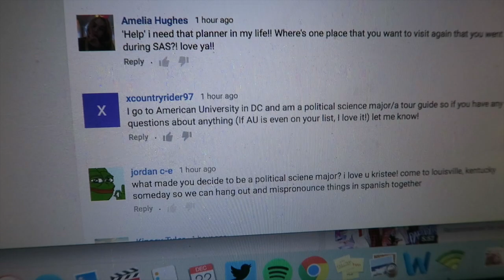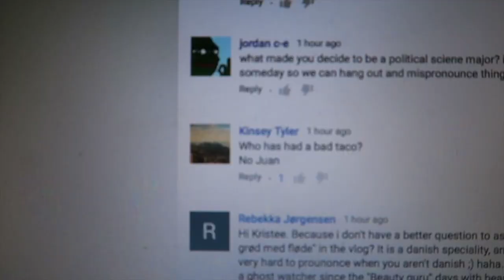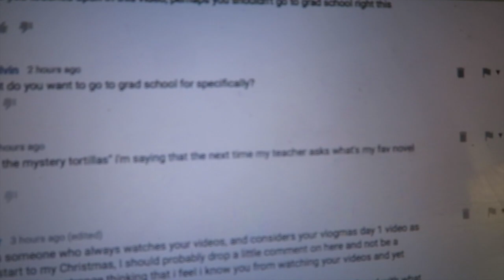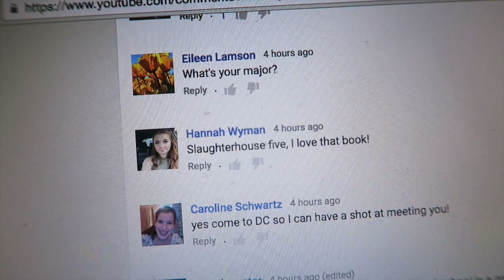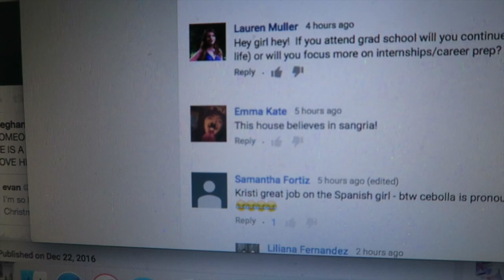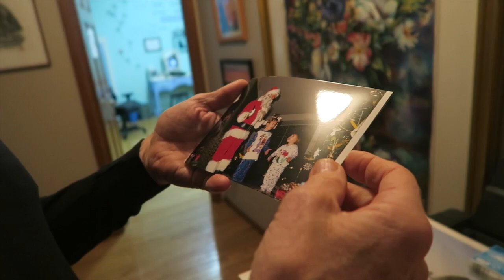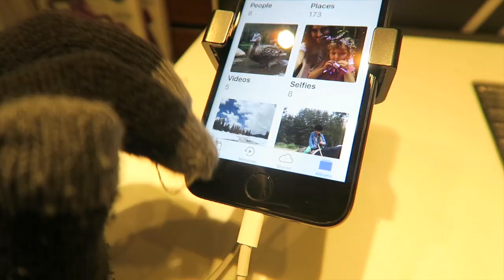THE FIRST GIFT OF CHRISTMAS! Vlogmas 23, 2016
In this vlogmas I wrap the first gift of Christmas and go on another Vetter family adventure where I get stranded alone

strawberryelectric48

Kristee.